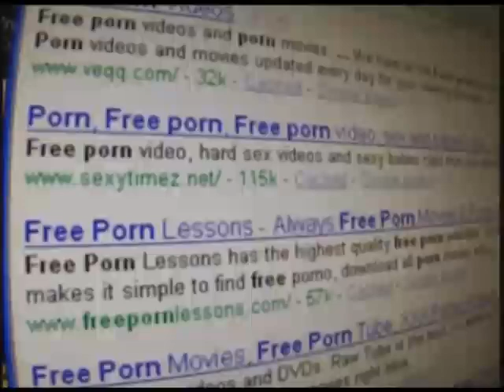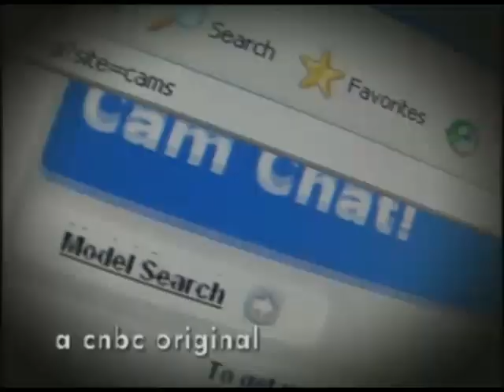Wired's Nick Thompson Excerpt from CNBC's Porn: Business of Pleasure